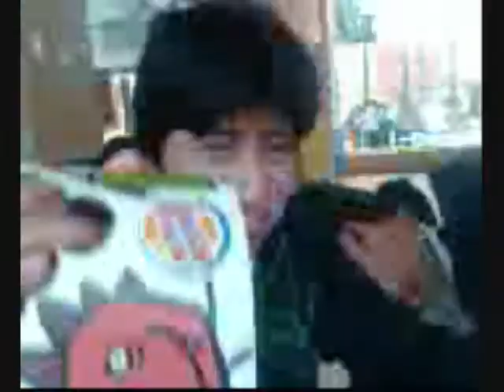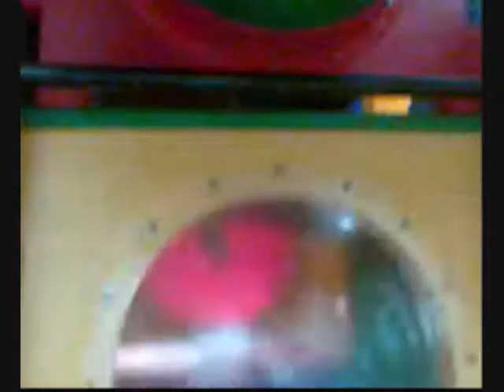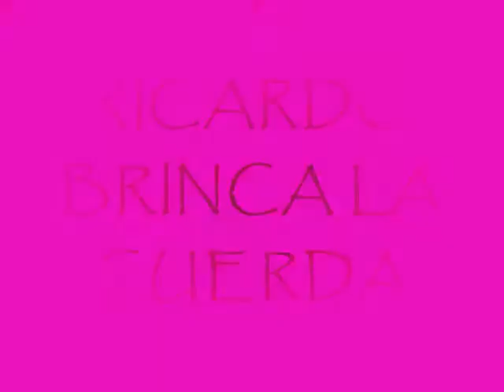los mal amigos 6